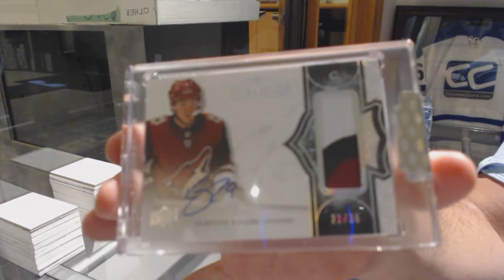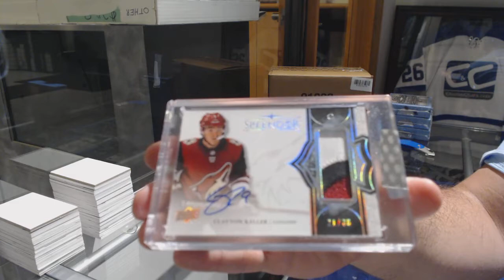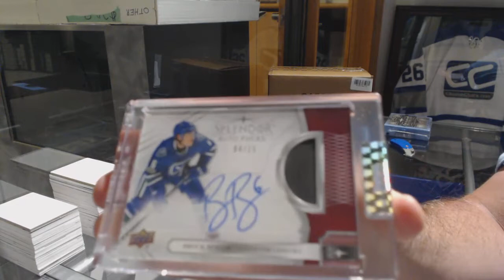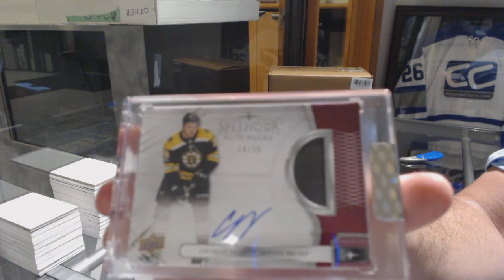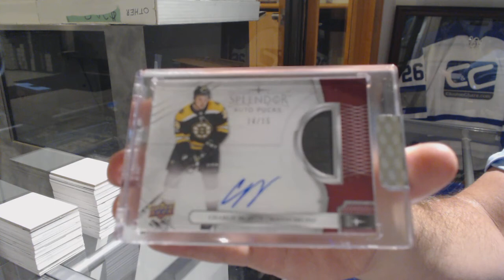17-18 Upper Deck Splendor Hockey 4 Box Break - C&C GB #9530